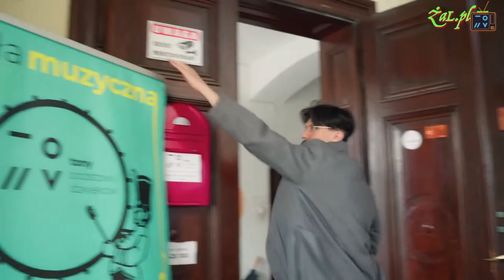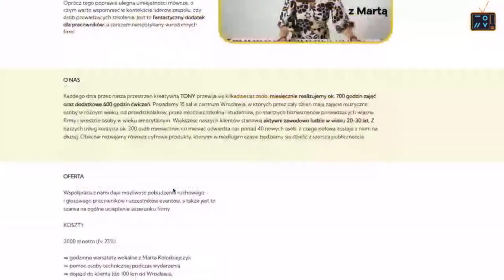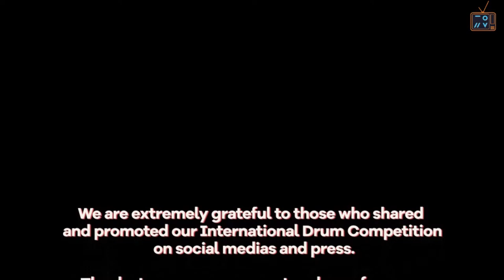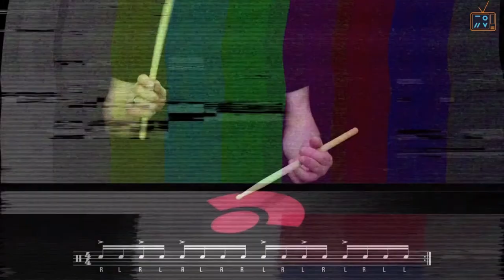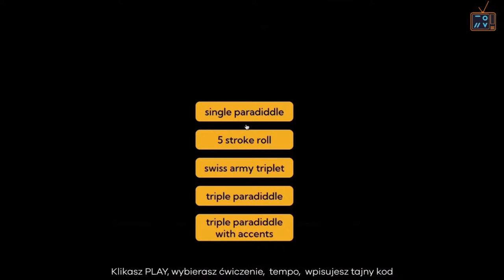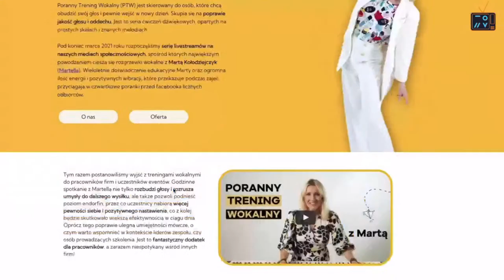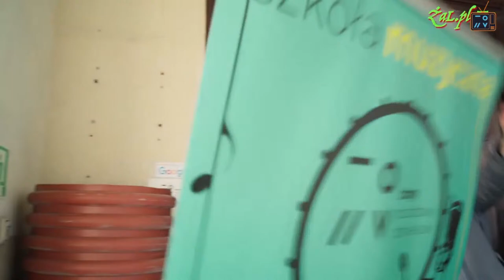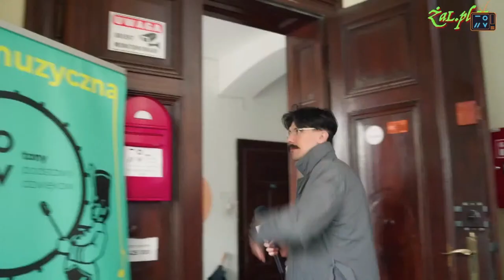6. URODZINY TONÓW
Uznaliśmy, że w tym roku warto zaskoczyć samych siebie i pójść krok dalej. Ci, którzy mieli z nami do czynienia wcześniej wiedzą, że podobną decyzję podejmujemy właściwie co rok. Dlaczego? “Fortuna lubi, gdy podwajasz ją, a my lubimy się narażać.”
Nie uznajemy żadnych limitów oprócz naszych własnych, dlatego w programie takiego wydarzenia znajdują się nie tylko interpretacje znanych kompozycji, lecz również autorskie utwory: w składzie własnego zespołu, lub we współpracy z innymi uczniami bądź kadrą.

PRACTICE ROOM

Chcesz zostać lepszym perkusistą, lepszym muzykiem i, w konsekwencji, lepszym człowiekiem? 🧐
Zapoznaj się z naszą wspaniałą platformą - najlepszym miejscem do rozwijania swoich umiejętności technicznych, stworzoną przez perkusistów dla perkusistów, zainspirowaną słynnym powiedzeniem Buddy'ego Richa:
✊ - You only get better by playing -. ✊
Wskakuj! 🤩

Poranny Trening Wokalny z Martą

PTW jest skierowany do wszystkich osób, które chcą obudzić swój głos i pewnie wejść w nowy dzień 💪 Poprawimy jakość Twojego głosu, oddechu i zwiększymy ilość endorfin w Twoim ciele. Rozgrzej swój głos o poranku, powtarzając z nami serie ćwiczeń dźwiękowych, opartych na prostych skalach i znanych melodiach. Jeżeli właśnie robisz sobie kawę, podlewasz kwiatki, malujesz się, lub zawiązujesz krawat, włącz PTW i zadbaj o swój głos na kolejny dzień 🔥

---Lista---

0:00 Wywiad z gośćmi - Artem Zozulia i Urszula Antkiewicz
1:03:33 Prognoza Pogody
1:06:23 Chłopaki z kuchni
1:11:10 Wywiad z Martą
1:19:39 Chłopaki z kuchni
1:23:52 Earth Song
1:27:47 Reklamy
1:33:38 Rozgrzewka na Padach z Wujkiem
2:20:31 Michał Lange - Jak ćwiczyć na perkusji
2:21:20 Powrót do Chłopaków z Kuchni, Struny Basowe
2:22:56 Podcast Zero
2:55:48 Maciej Rzońca - Audiobook "W Imie Wiatru" Particka Rothfussa
3:09:16 Boski Diego Show
3:17:21 Janek Kantner - Ćwiczenia oddechowe przy Saksofonie
3:46:35 Podsumowanie International Drum Competition
3:55:38 Poranny Trening Wokalny z Martą Włodarczyk
4:26:46 Reklamy
4:29:33 D' - Pictures Of Earth
4:32:49 Michał Lange - Perkusja
4:36:37 Reklamy
4:42:09 Michał Kuźnicki - Rozgrzewka Basowa
5:22:22 Reklamy
5:23:15 Michał Wilczyński - Gitara
5:36:02 Anna Maria Mbayo - Rozgrzewka Wokalna
5:37:50 Michał Wilczyński - Rozgrzewka Gitarowa
6:05:39 Reklamy
6:07:57 Dominik Kalamarz - Piano
6:14:47 Michał Kuźnicki - Bas
6:26:11 Michał Lange - Perkusja
6:27:21 Reklamy
6:27:54 Jan Kantner - Saksofon
6:32:53 Reklamy
6:35:14 Dominik Kalamarz - Piano
6:42:05 Michał Kuźnicki - Bas
6:53:28 Michał Lange - Perkusja
6:54:40 Reklamy
6:55:12 Jan Kantner - Saksofon
6:55:53 Start Koncertu
7:00:23 Andrzej Zaucha - Byłaś Serca Biciem
7:08:30 Paul McCartney - Blackbird
7:13:42 Bajm - Co mi panie dasz
7:22:47 Daryll Hall i Hall & Oates - Maneater
7:28:23 The White Stripes - Seven Nation Army
7:33:59 Toploader - Dancing in the Moonlight
7:39:23 Lenny Kravitz - Always on the Run
7:46:32 Edward Sharpe & The Magnetic Zeros - Home
7:53:43 Dolly Parton - Wayfaring Strangers
8:00:59 The Last Goodnight - Pictures Of You
8:04:41 Alex Dowmont - Wywiad
8:07:10 Nickelback -How You Remind Me
8:13:02 Krzysztof Zalewski - Miłość, miłość
8:18:12 3 Doors Down - Here Without You
8:23:32 Ed Sheeran - Bad Habits
8:28:00 Noemi Preussner - Wywiad
8:29:02 Natalia Pszybysz - Nazywam się Niebo
8:36:57 Dire Straits - Sultans of Swing
8:44:06 Wywiad
8:47:18 The Verve - Bittersweet Symphony
8:56:14 Queens of the Stone Age - In My Head
9:02:36 Skunk Anansie - Hedonism
9:10:59 Sleeping With Sirens - With Ears to See and Eyes to Hear
9:17:20 Magda Rojek - Look At Me
9:24:37 George Michael -Careless Whisper
9:29:34 Reklamy
9:40:47 Żal.pl.tv
9:44:11 Reklamy
9:47:15 D' -Pictures of Earth
9:50:29 Michał Lange - Perkusja
9:54:22 Reklamy
9:57:42 Arctic Monkeys - Preety Visitors
10:07:53 Ochman Wywiad
10:10:52 Pink Floyd - Hey You
10:18:08 RHCP- Go Robot
10:24:55 Alice in Chains - Man in the Box
10:29:55 Patrycja Boś - Wywiad
10:32:43 Green Day - Boulevard of Broken Dreams
10:37:35 Lucy Nowak - Wywiad
10:39:35 Karolina Kucharek - Autorski
10:46:18 Stevie Wonder - I Wish
10:52:18 Renata Becla - Teraz i tu
10:57:19 Billie Eilish - No Time to Die
11:03:31 Cezary Makiewicz - Wszystkie drogi prowadzą do Mrągowa
11:09:27 Oskar Kalinowski - Wywiad
11:12:34 Albo Inaczej - Gdyby miało nie być jura
11:16:42 Joanna Kałdońska - Wywiad
11:17:00 Nicola Baratella - Wywiad
11:19:00 Grażyna Łobaszewska - Czas nas uczy pogody
11:25:41 Ella Fitzergald - After you,ve Gone
11:32:08 Charles & Eddie - Would i Lie to You
11:36:02 Maja Skoczek - Wywiad
11:36:28 Paulina Narożnik - Wywiad
11:39:08 Aaron Lewis - Lost and Lonely
11:46:02 Magda Filipiak - W Chmurach
11:50:19 Magda Filipiak - Wywiad
11:53:19 Mireille Mathieu Amour défendu

Żarty się skończyły. Naprawdę.